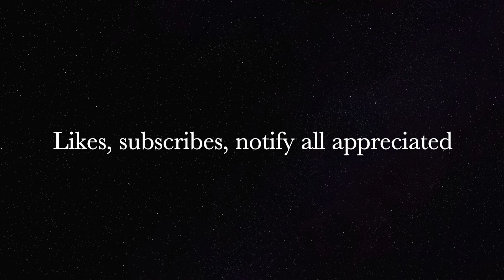Chapter 65 HD 1080p